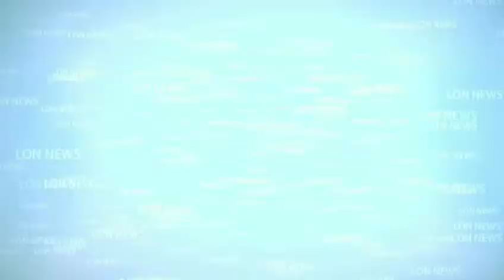Nirbhaya Case के फैसले पर विशेष बातचीत में जिला हरदोई, नगर पालिका, अध्यक्ष सुख सागर मिश्रा LON NEWS